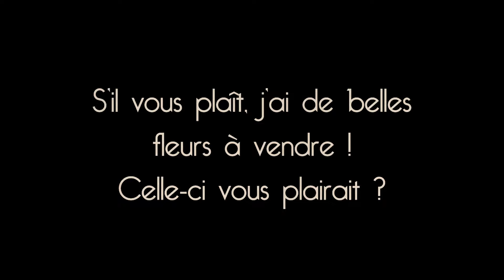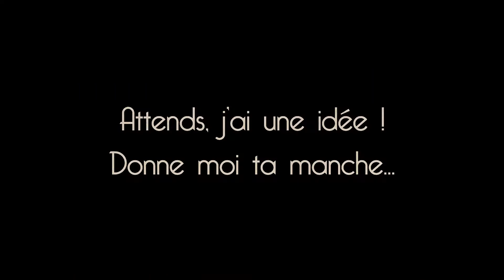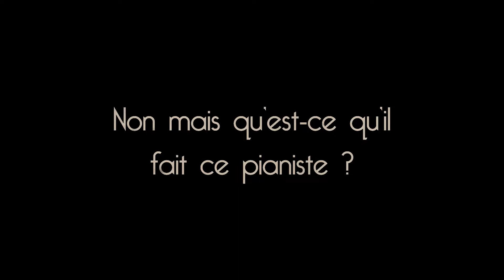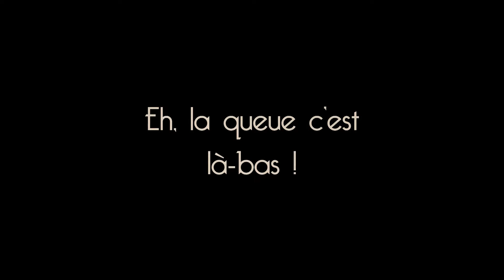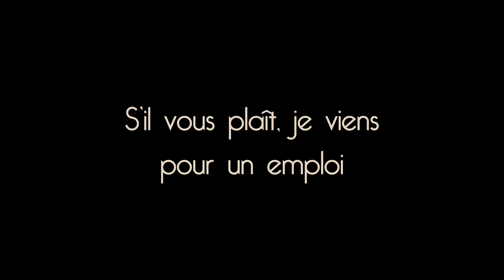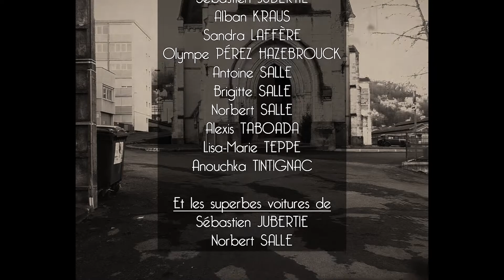Harmonie de Tulle - Charlie Chaplin fait son show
Initialement prévu pour son programme de printemps 2020, l'Harmonie de Tulle a réalisé un court-métrage conçu pour être projeté lors de l'interprétation d'une suite de thèmes de Charlie Chaplin. Ce film, entièrement joué et mis en scène par des membres de la Société Musicale des Enfants de Tulle, est librement inspiré de scènes de films de Charlie Chaplin.

Limelight Theme & Morning Promenade, Charles Chaplin - Selection for Concert-band
Composition : Chaplin, Willson, Delange, Phillips, Parsons
Arrangement : Marcel Peeters & Sophie Marsaleix
Interprétation : Harmonie de Tulle
Production et montage : Yoann Gasnière
Mise en scène : Sophie Marsaleix